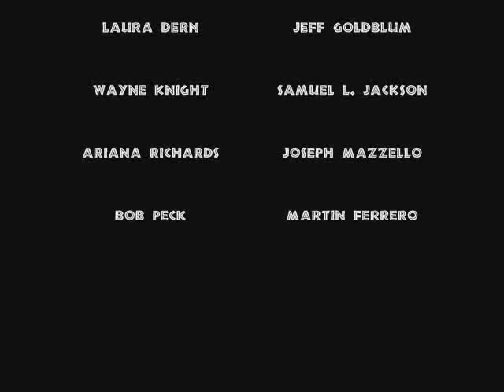Jurassic Park Music Video (John Williams)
'Jurassic Park' (1993) is a science-fiction adventure film directed by Steven Spielberg. It was based on the bestselling novel by the late Michael Crichton.

The story is about a man named John Hammond (Richard Attenborough) who ownes an island of the coast of Costa Rica. Hammond, CEO of a company called InGen, has made use of advanced technology to recreate dinosaurs. On the island he has build a biological preserve, where people from all over the world can see these once extinct creatures. But first he has to test the safety of the park, therefore he invites a company of experts to be the first guests to Jurassic Park.

This film made use of, back then, brand new CGI technology to bring the dinosaurs to the silver screen. The filmmakers also made extensive use of Stan Winston's animatronics. Pretty much all of these effects still look as convincing as they did in 1993. However not only the effects were good. Spielberg also made every action scene an unforgettable thrill while still mantaining a sense of awe for these majestic prehistoric creatures. I tried to capture that sense of wonder for this video. Which wasn't hard when I got to use to amazing music by John Williams.